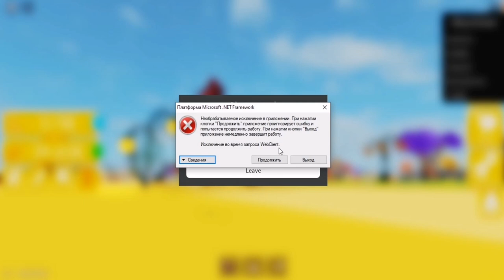КРУТОЙ ЧИТ С ПРЕМИУМ ВЕРСИЕЙ ОТ ESPENSE, ЛИФТИНГ СИМУЛЯТОР | LIFTING SIMULATOR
Espense(чит).

Соц.сети

Не читать.